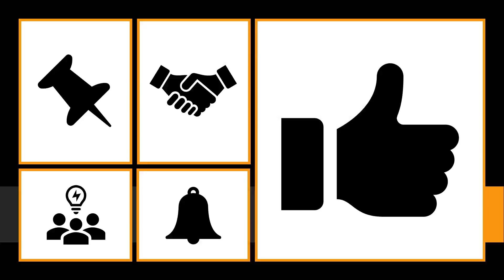image , Meaning of image , Definition of image , Pronunciation of image